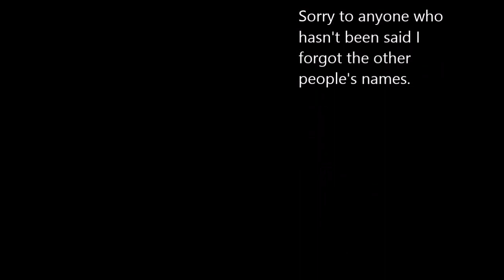Elastic Prison | Trailer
Hello everyone, this is an elastic prison trailer! Sorry for a little lag my pc wasn't going too well there. Anyways the server is fun for everyone and it's prison!

IP: mc.elasticprison.net